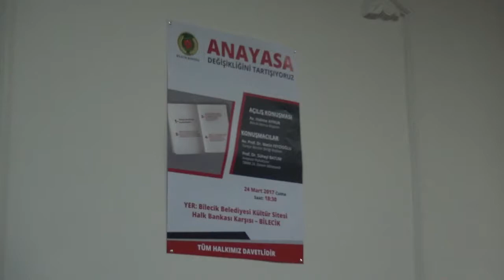SİTE 24 Metin Feyzioğlu Bilecik'te blc 01